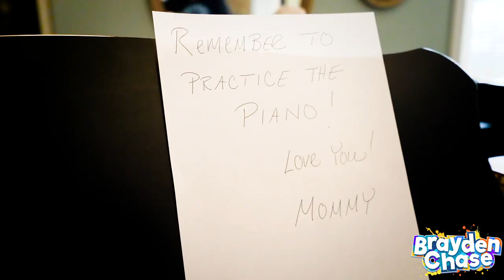Lizzo - Truth Hurts Parody "Hungry Now" | Brayden Chase